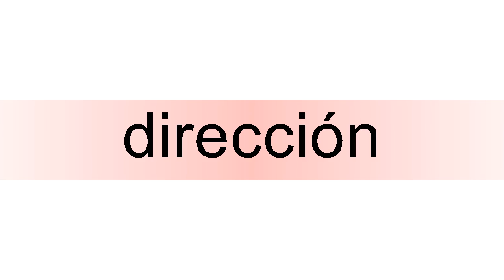How to pronounce dirección